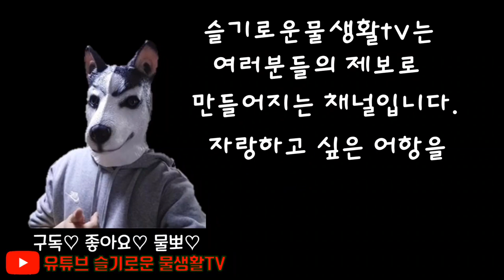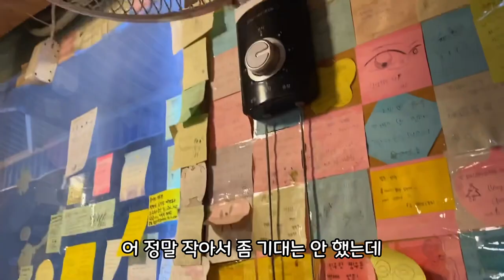물생활 영재가 나타났다! 13살에 해수어부터 고대어까지! 이영상을 보면 자신의 어항이 부끄러워집니다.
여러분들은 13살에 무엇을 하셨나요?
13살에 해수어부터 고대어까지하는 물생활 영재가 있습니다.
4자섬프어항에 키우는 해수어, 고대어 감상한번 해보시죠!